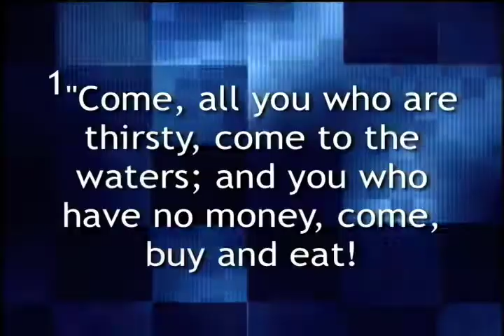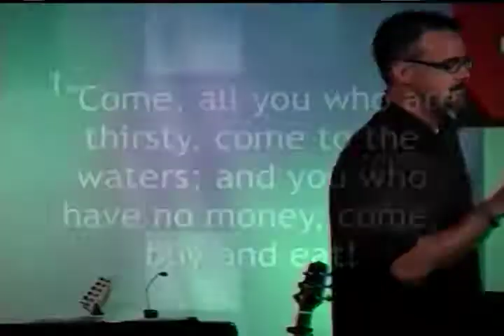Vegas Odds: Our Demonstrative Response To Evangelism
Many people are fearful of gambling. They have very little experience and theyve heard stories about people losing all their money even becoming addicted. So the gaming industry responds by spending countless hours and millions of dollars to educate people, explaining just how easy it is to play. But we all know that the odds are stacked in favor of the house. The casino almost always comes out on top. That means you will typically lose.